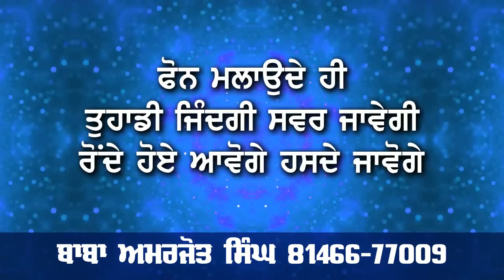amritdhari aurat de kara di beadwi da mamla aya sahmne